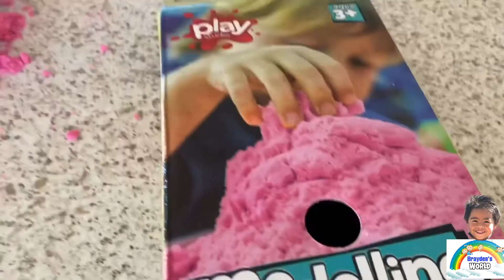Modelling Sand and Car Toys for Kids | Fun Vidoes for Kids | Kid Play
Welcome to Brayden’s World!